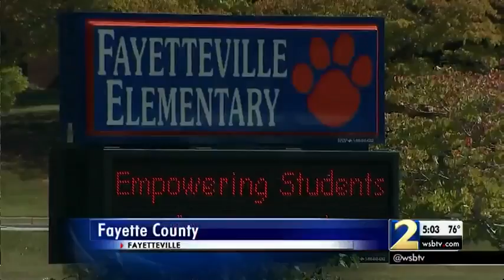16-year-old killed by woman accused of driving while high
Caelyn Adams was passing out fliers for her dad’s church when she was hit and killed. Adams’ father is the preacher at Middle Fayette Church of Christ.